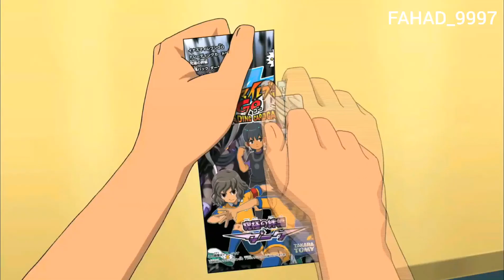أبطال الكرة الفرسان أعلان بطاقات شخصيات ومحاربين باليابان